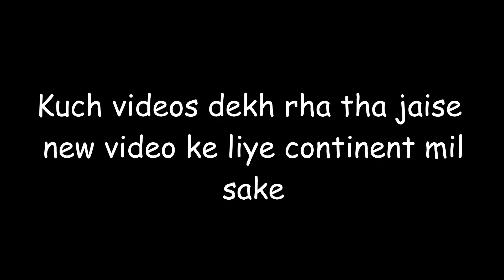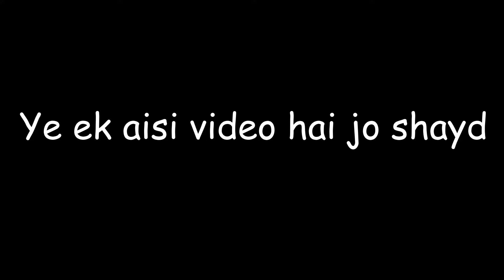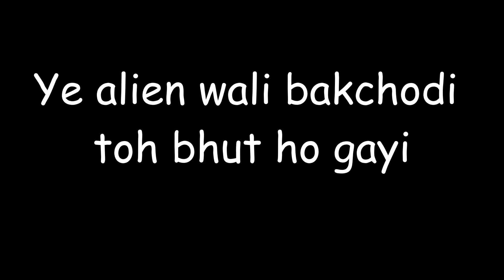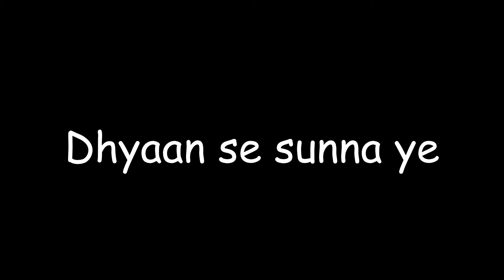Faltu News #2 || Ashleel Activity Caught By CID At Construction Site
Bhut bhi tgdi video hai
Dekhoge toh din ban jaega nhi dekha toh gaand phat jaega
Ab tumhari marzi hai